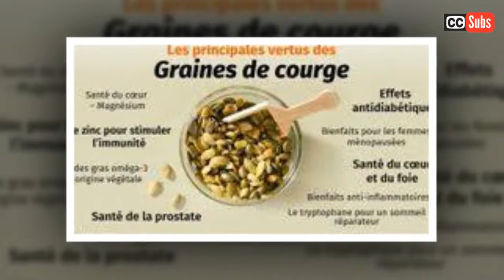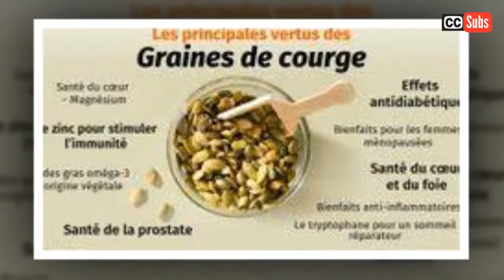9 Aliments anti-âge que vous devez commencer à manger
Certains aliments peuvent contrebalancer le processus de vieillissement. Voici les 9 plus efficaces qui vous permettront à la fois d’être en meilleure santé et d’avoir l’air plus jeune.